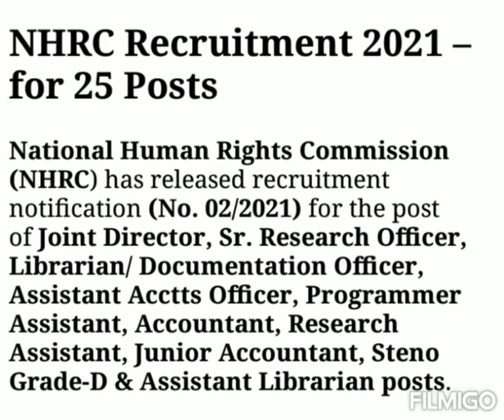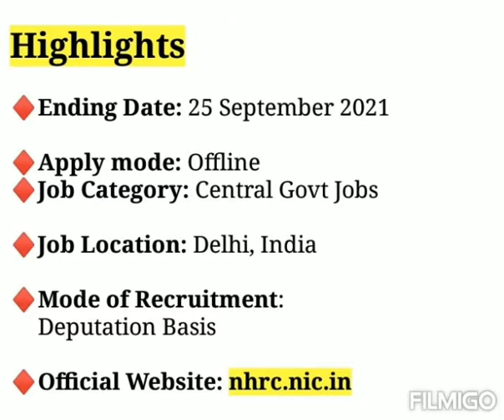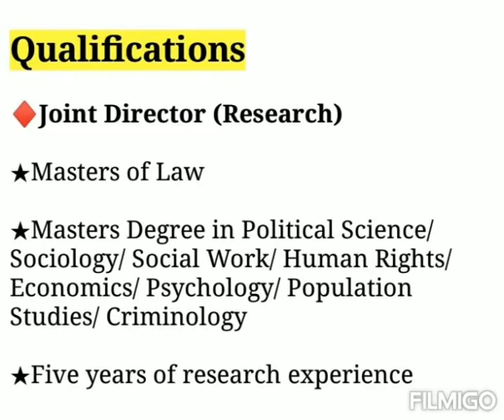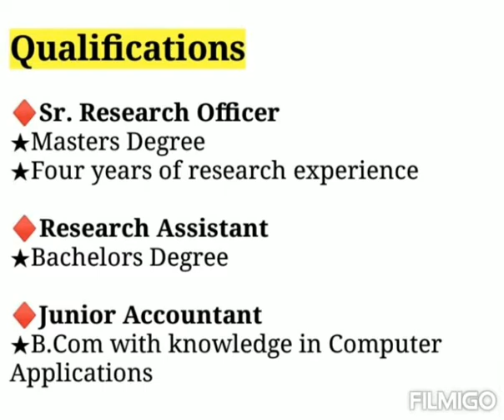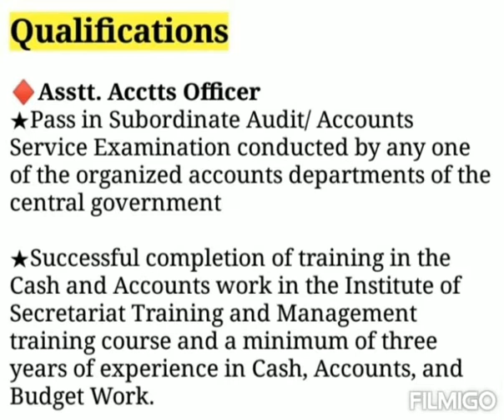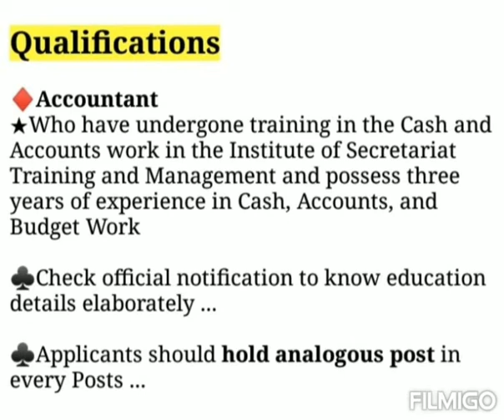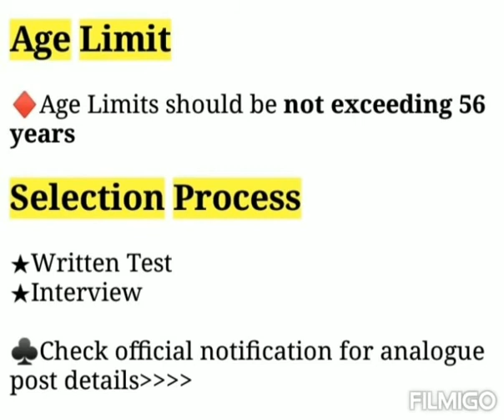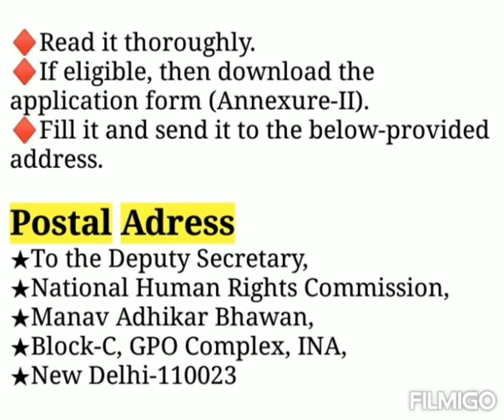National Human Right Commission Recruitment 2021 | NHRC Recruitment 2021 | Central Govt Jobs 2021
National Human Right Commission Recruitment 2021 | NHRC Recruitment 2021 | Central Govt Jobs 2021p